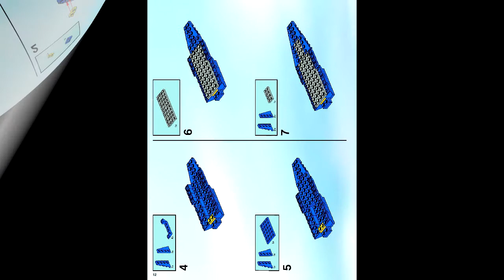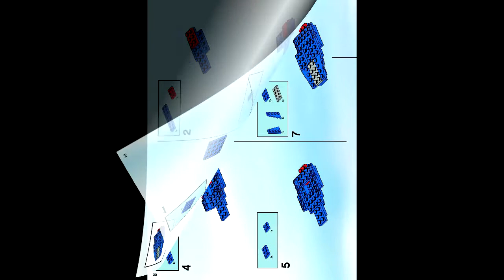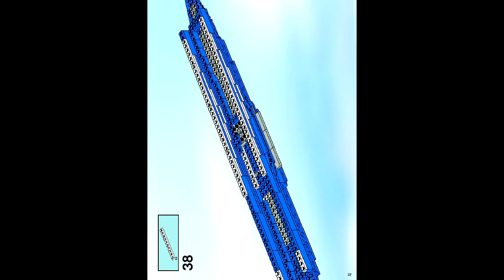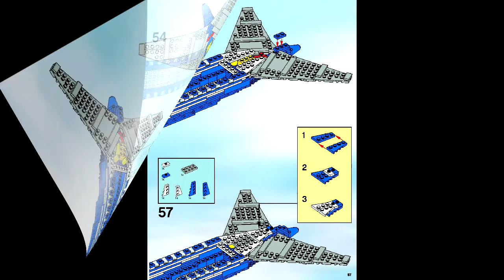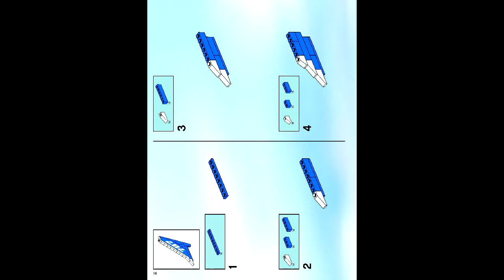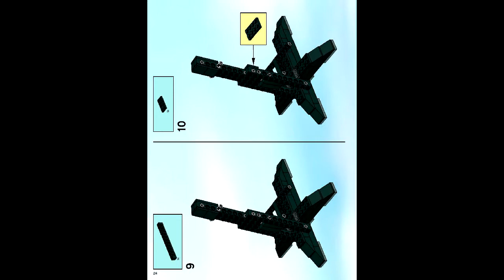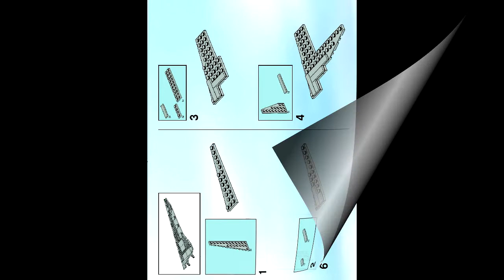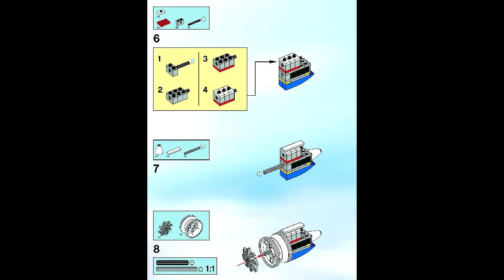LEGO 10177 - Boeing 787 Dreamliner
Theme: LEGO Advanced Models
Set Number: 10177-1
Item No: 4297253
BOID: 190843
Official Piece Count: 1197
Year Released: 2006
Dimensions (LxWxH): 57.2cm x 28.6cm x 9.1cm